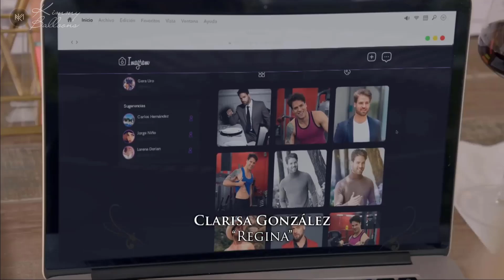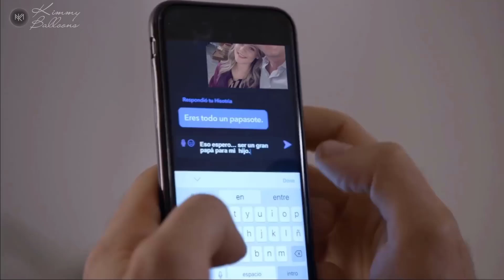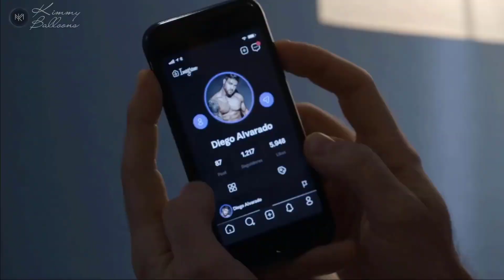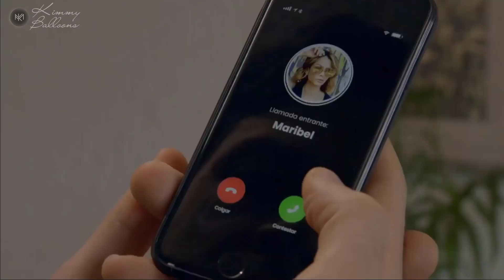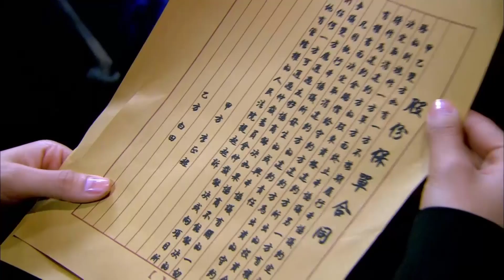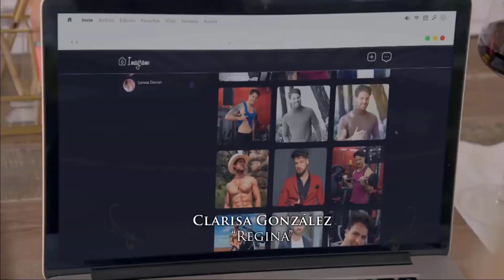La Rosa de Guadalupe 2022 'La fantasía de la jefa' (Parte 1)